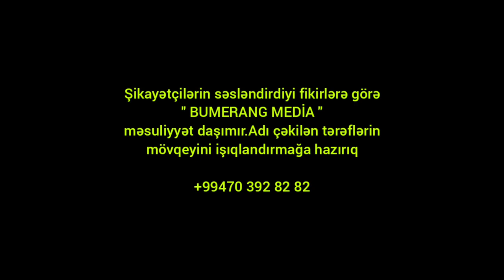" ZAKİR HƏSƏNOV NƏCMƏDDİNİN TAYIDIR !" QARABAĞ QAZİSİNİN ETİRAZI